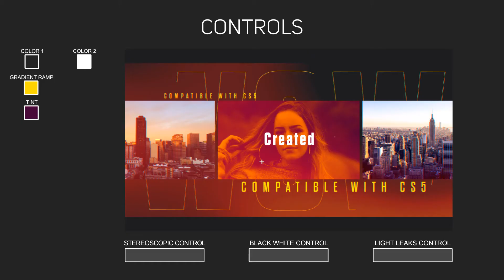Opener (After Effects project) ★ AE Templates ★ 2018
Main Features:

- 1920×1080 HD
- AFTER EFFECTS CS5, CS5.5, CS6, CC, CC 2014, CC 2015, CC 2016, CC 2017, CC 2018
- Color ControL
- On/Off Light Leaks
- Change Light Leaks Colors
- On/Off Black & White
- Control easy customize
- Change All Settings with Control Layer
- Fast Render
- Change text, paste your photos or videos. Enjoy!
- Font, music, video links in help file